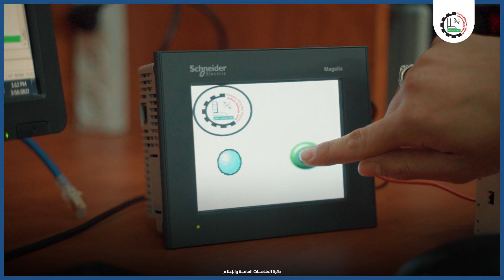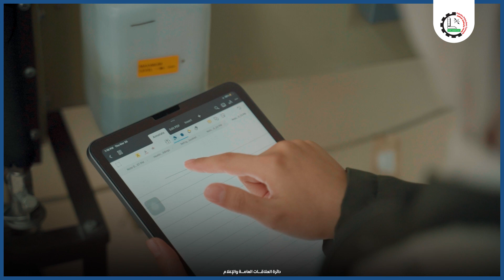مختبرات كلية الهندسة- جامعة بوليتكنك فلسطين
تتبوأ كلية الهندسة موقعاً ريادياً في التعليم الهندسي في فلسطين وتجلى ذلك في نوعية البرامج المطروحة وتميز كادرها الأكاديمي والإداري إضافة إلى المختبرات التي تنافس نظيراتها في المنطقة من حيث العدد والمساحات والتجهيزات. وتلبية لاحتياجات السوق ورفده بالمتخصصين عملت كلية الهندسة على تصميم وطرح (15) برنامجاً هندسياً متخصصاً يجمع بين الأساس النظري والجانب العملي التطبيقي تتوزع على أربعة دوائر وأقسام.

لقد استثمرت كلية الهندسة جميع طاقاتها ومدخراتها من أعضاء هيئة تدريس ومحاضرين وإداريين وفنيين للارتقاء بالتعليم الهندسي وتقديم المعلومة المفيدة وتسهيل التدريب على المهارات اللازمة من خلال رفد المختبرات بأحدث الأجهزة والأنظمة الحديثة.